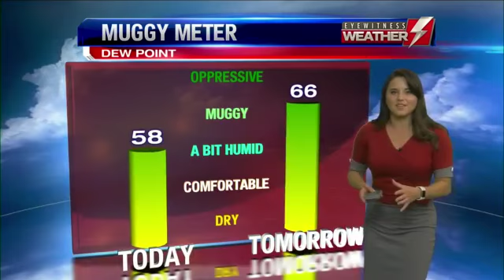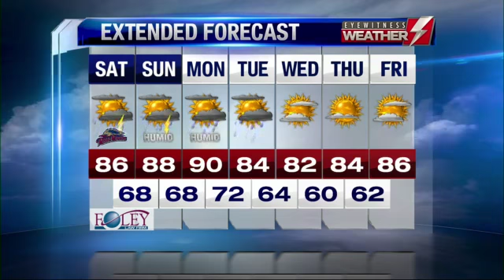Your Eyewitness Weather Forecast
It might be Friday the 13th, but Kristina Shalhoup's forecast isn't too spooky! She has the details on what you can expect through the weekend.